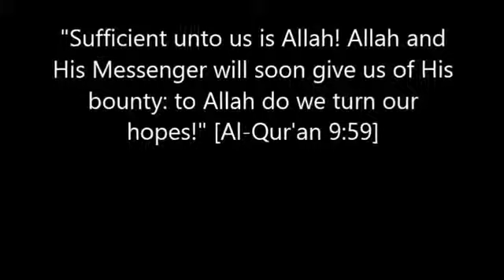A PhD question watch to know the answer